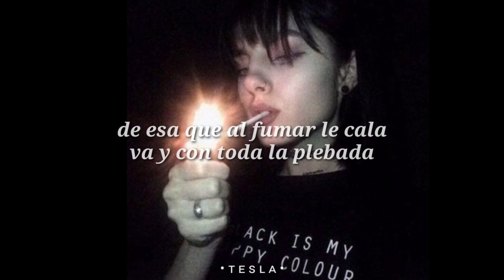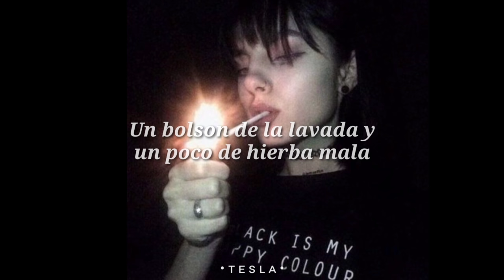Un bolson de la lavada y un poco de hierba mala... (Lyric)